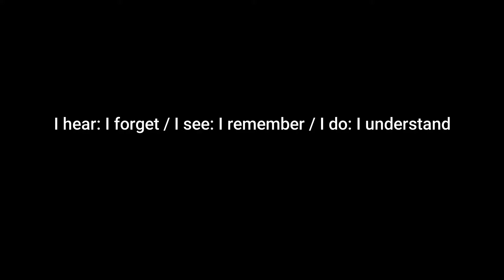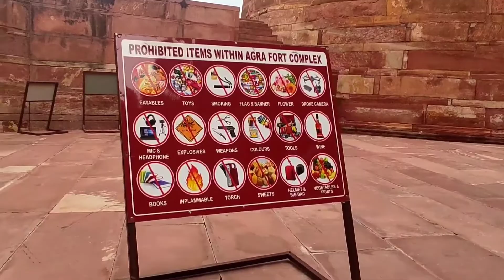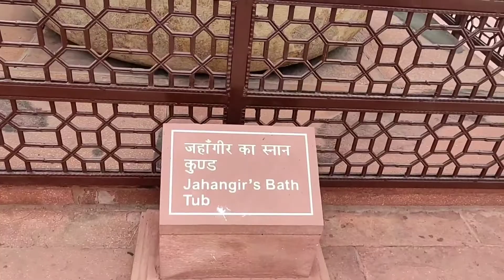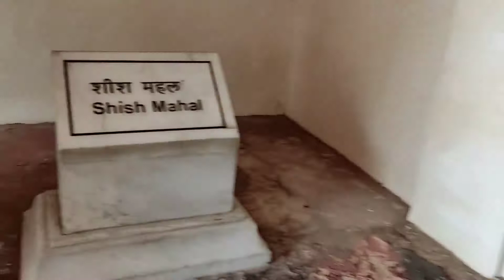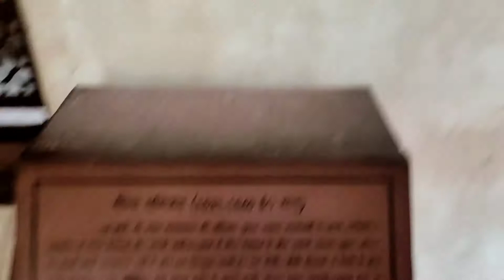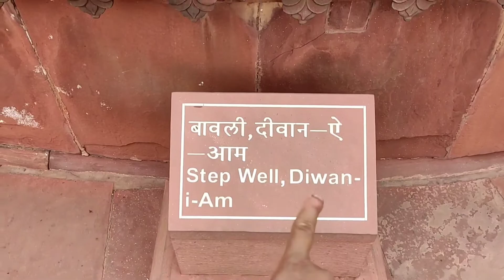Agra fort guided tour 2022 - Ravi Chaurasiya vlogs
hey everyone , In this vlog I have explored Agra fort after lockdown & Agra fort is situated in agra & this tour is a complete Raw and guided tour i hope you guys will enjoy this vlog

About me :- Hi , I Am Ravi Chaurasiya From Uttrakhand , I Am 20 y/o & I Make Roast Videos , Vlogs And Reaction Videos On My Youtube Channel